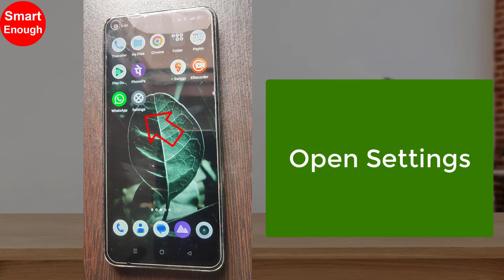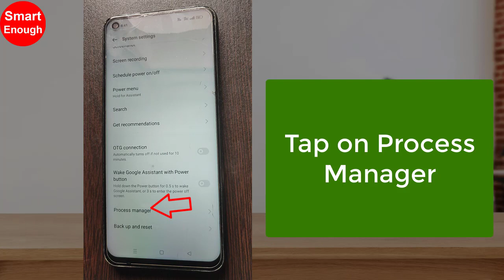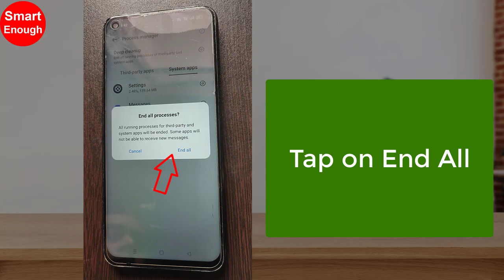How to Stop All System Apps on Android?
How to Stop All System Apps on Android Phone? How do I stop system apps on Android? How can I force stop all apps at once on Android? How to end all running process of system apps?

Deep Cleanup - Close All System Apps